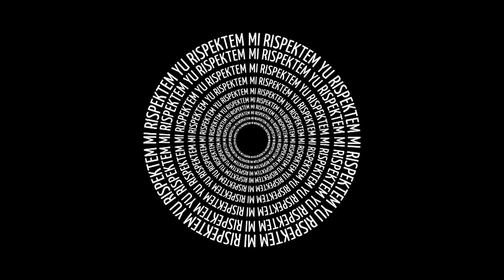Leftemap Rispek - "Boe Blong Dring"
MI RISPEKTEM YU RISPEKTEM MI

In this video, we explore issues of drinking in school and the poor choices students sometimes make and how it affects their school lives.

Production - Matthew Hardwick
Tim Martin for Director of Photography
Sam Obed for Assistant Photography
Editing - Tim Martin
Titles - Julie Saurwein

Lead Actors - Timothy Natongtong
John Warren
Charles Obediha
Antoinella Batick

AND a big thank you to the students, teachers and administration of Ecole Centreville and Ulei Junior Secondary School for their time and cooperation and for serving as a source of inspiration!